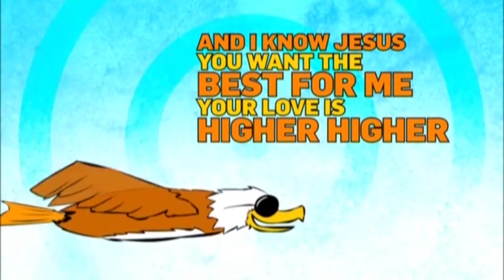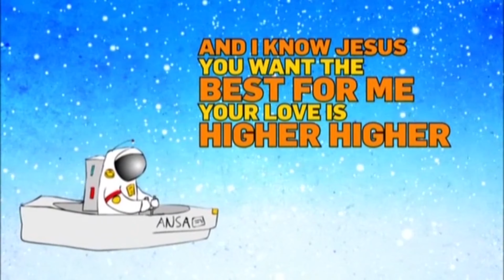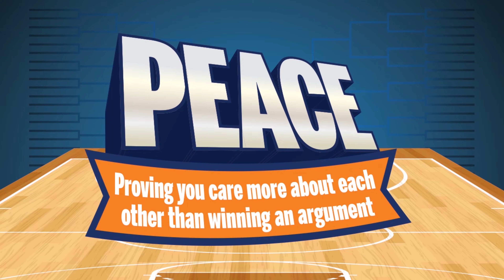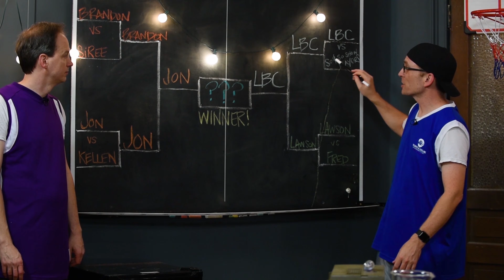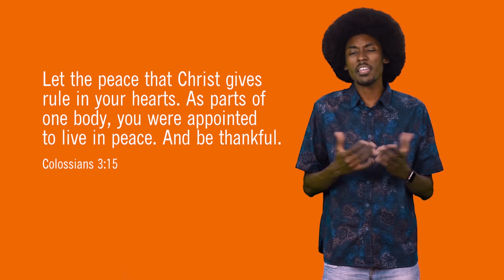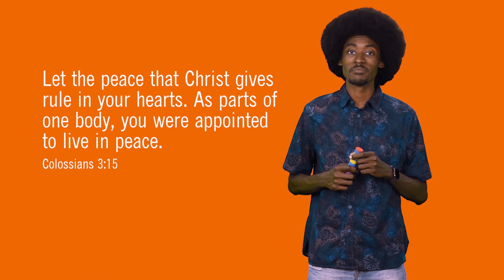Peace - Week 4 | NWBC TAG Kids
Hi Tag Families

Welcome to Week 4, the final week of our Peace theme!  Peace is proving that you care more about each other than winning an argument.  Check out the Sunday At Home video and download the Table Talk and God Time activity pages for some fun family discussions.

Click on the Table Talk link below or copy and paste it into your web browser:

Click on the God Time link below or copy and paste it into your web browser:

Pastor Chris & Pastor Tracey

Narre Warren Baptist Church is based in Melbourne’s eastern suburbs. We’re a church that’s passionate about being the church in our own communities.